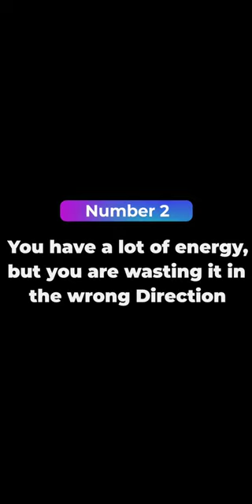PTE : 3 reasons why my scores are low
This video explains 3 main reasons why scores are always low

or
watsapp us at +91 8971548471

links for the useful videos